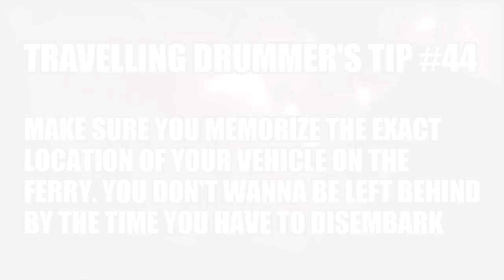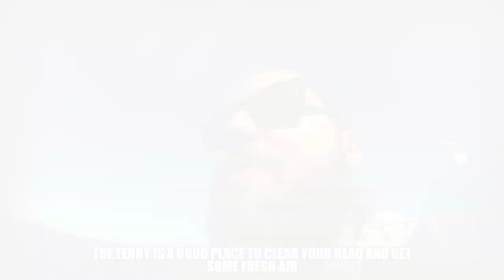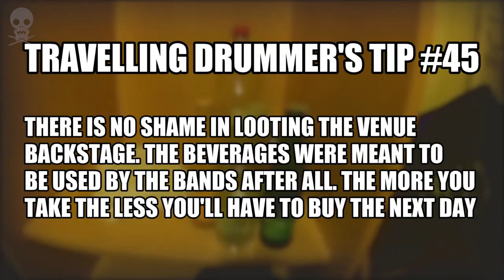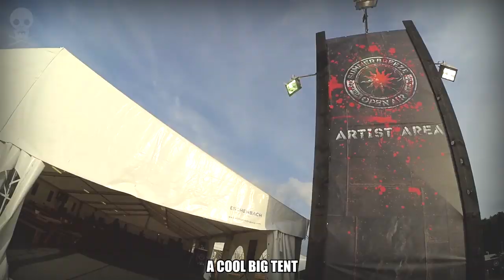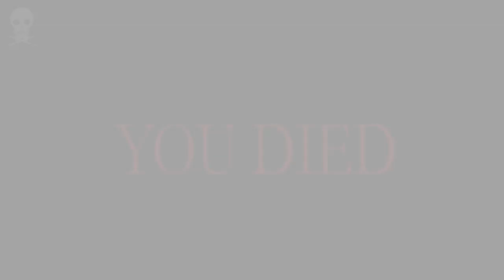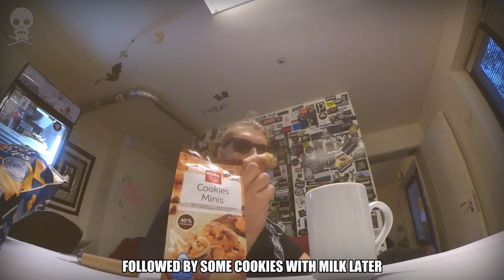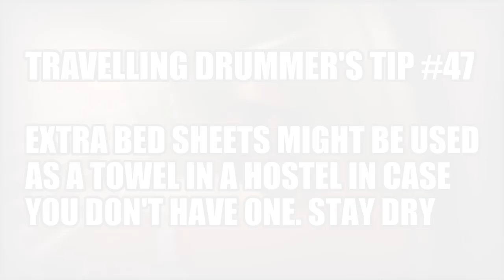A Travelling Drummer's Diary - Episode 10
This episode tells you about my first EU festival tour in Vital Remains in 2017 where I show you how "Summer Breeze" festival (GER) looks like from a performer's perspective.

All the sound samples and images used in the video are the copyrighted property of their respected owner(s).

IN THIS VIDEO EUGENE USES:

AXIS PERCUSSION pedals:
Axis A21 Longboard with e-kits and microtune spring tensioner.

PAISTE CYMBALS:
PST7 Light Hi-Hat (14 inch)
PST7 Crashes (17, 19 inch)
Paiste 2002 Chinas (16, 18 inch)
Paiste Alpha Thin Splash (8 inch)
Paiste RUDE Wild Crash (19 inch)

VATER PERCUSSION drumsticks:
Vater 2B Hickory drumsticks

WATCH MY COVERS HERE:

ALL SHALL PERISH - There Is No Business To Be Done On A Dead Planet (feat. Kevin)